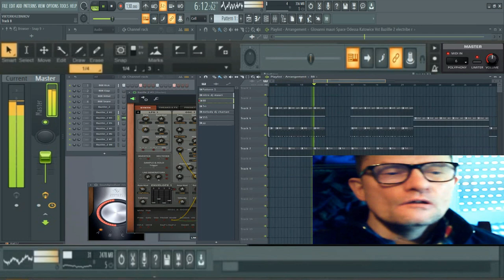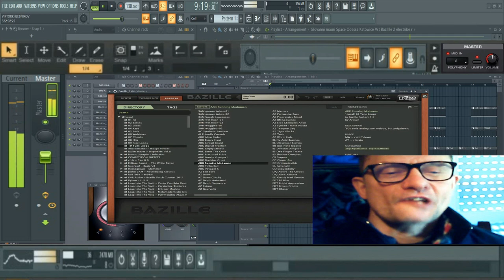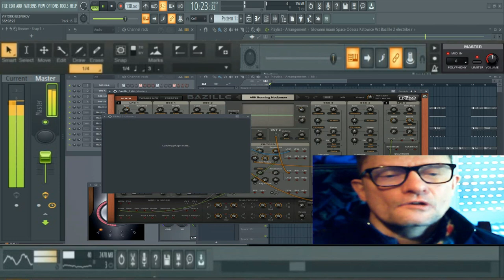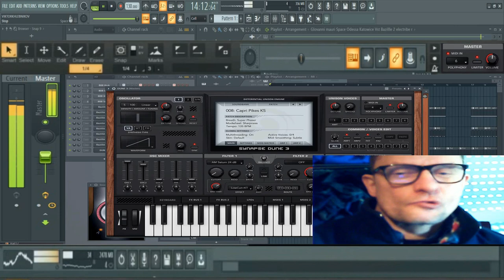GIovanni mauri Live dal vivo dimostrazione vst reali flstudio che uso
nome del brano live dal vivo dimostrazione reale vst
durata del brano 019:40 minuti live dal vivo